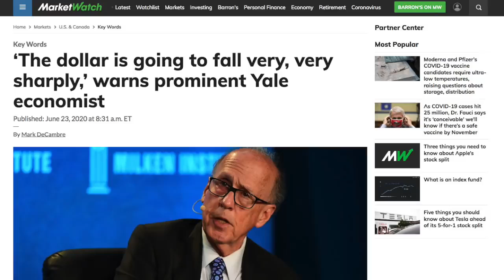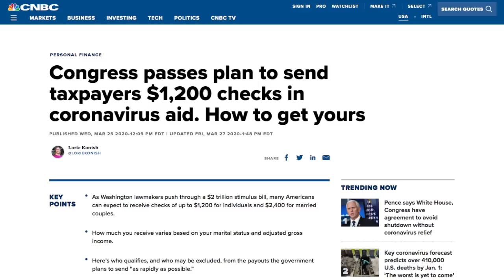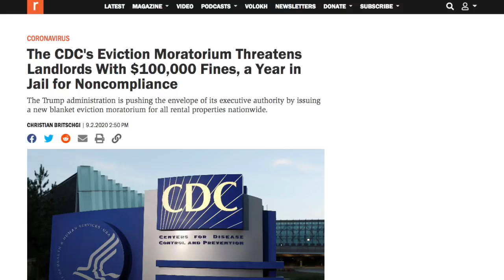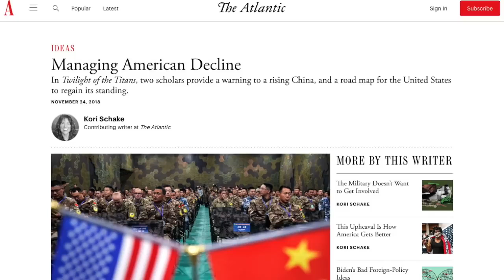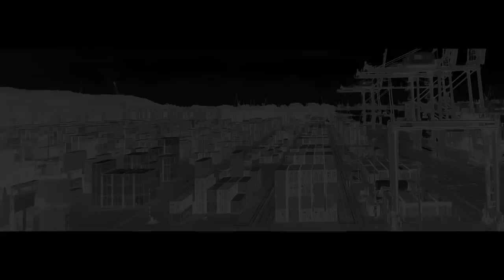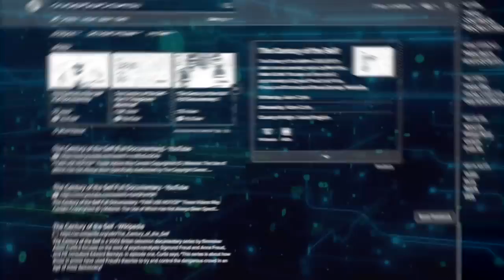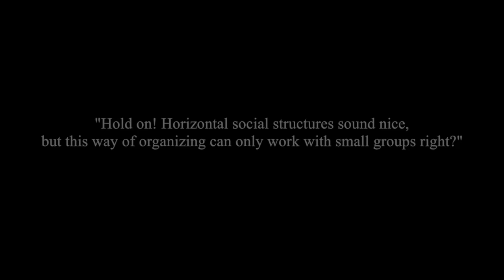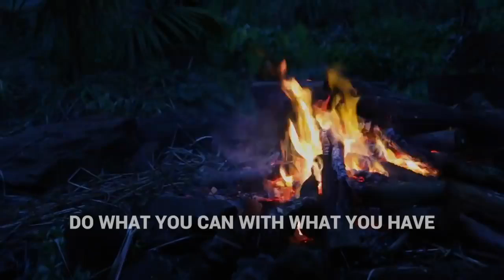Collapse of the 2020s - A Positive Course of Action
Storm Clouds Gathering's Video: Collapse of the 2020s - A Positive Course of Action